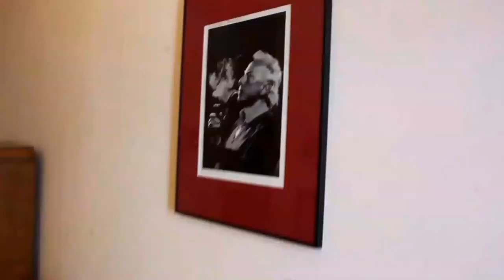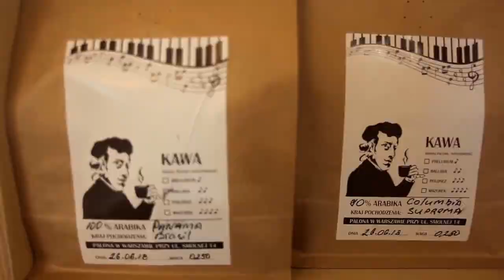Chopin Boutique B&B Salon Warsaw - Short Movie